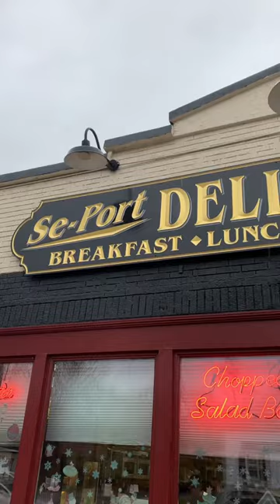Se-Port Deli - Home of the World Famous Gasm